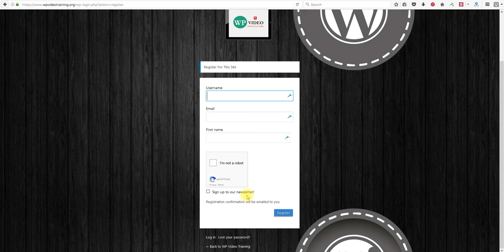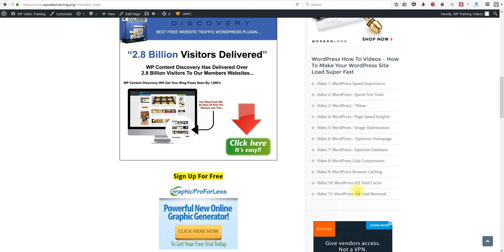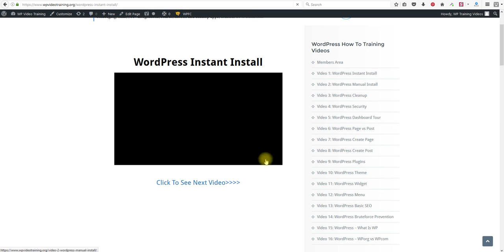I Need Help With WordPress - 100% FREE WORDPRESS TRAINING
Do you need help with WordPress?  If yes you are in luck today, what I have done is built a free WordPress training membership that will help you with understanding WordPress at a whole new level.

You will get free access to 39 free WordPress training videos
and 14 cPanel training videos.

These 53 free WordPress and cPanel Training Videos For Beginners will take you by the hand and show you everything you need to know about WordPress and
cPanel.

How To Make Your WordPress Website Load Super Fast

what do you think of the free WordPress training

WordPress How To Videos " WordPress Security Setup

Video 1: WordPress Manual Install More Secure Setup
Video 2: WordPress Auto Setup More Secure 1 Click Install

cPanel How To Training Videos